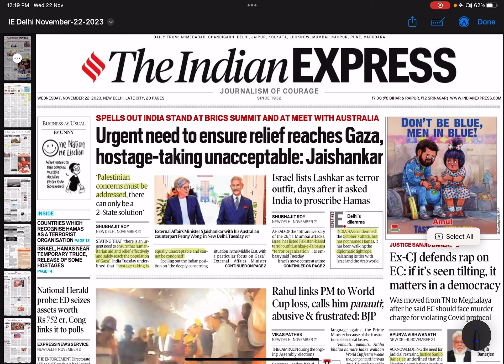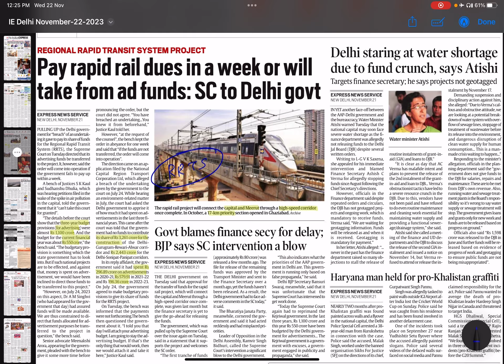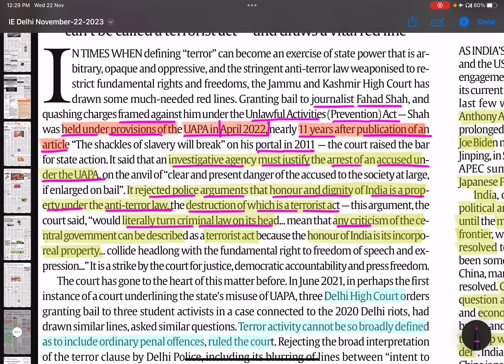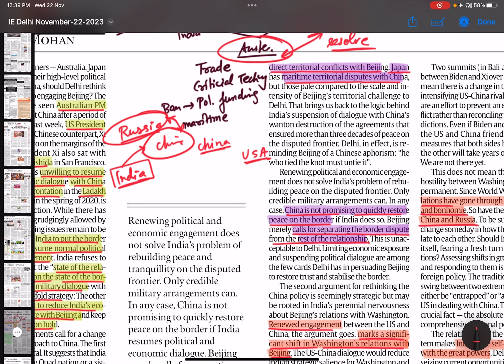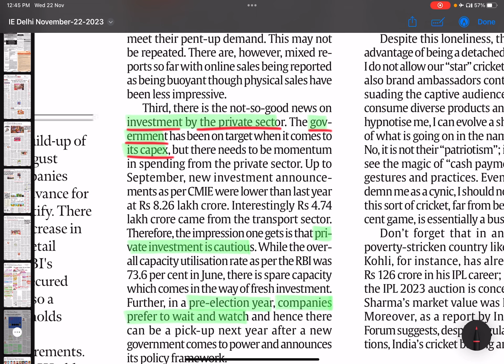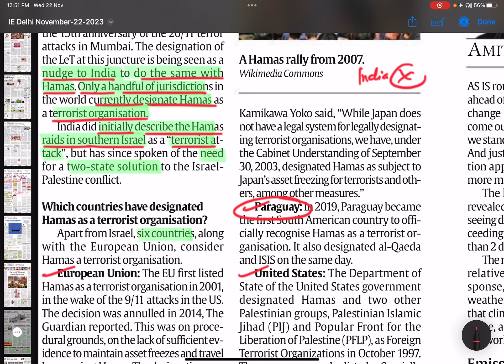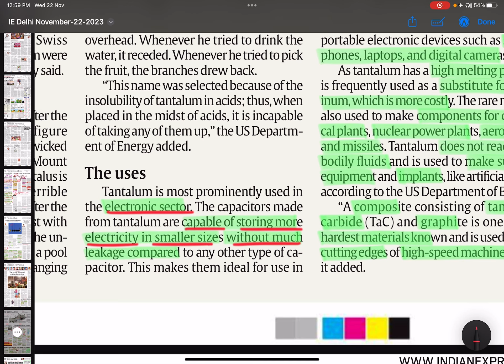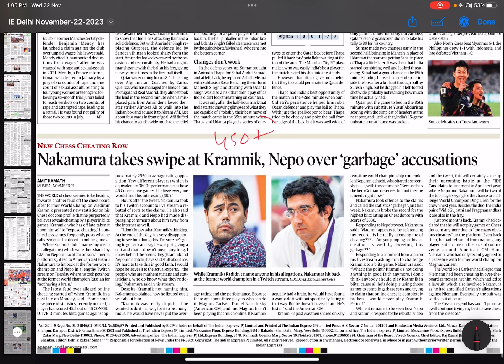22 November 2023 The Indian Express